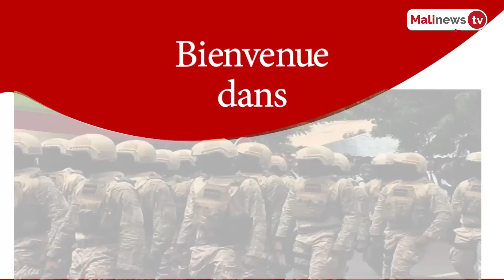Flash Malinews du 8 septembre 2022